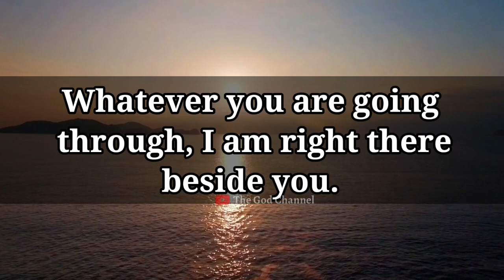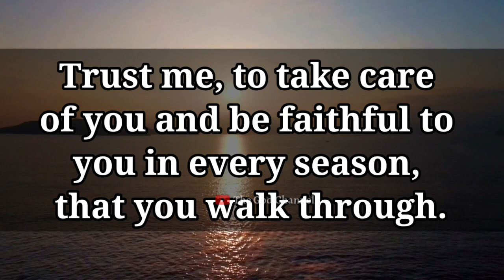God Says - Blessings Coming Your Way Tarot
god's says today
god says
god's says
ood says today
god says today for me
the god jesus says
today,god msg today
prophetic word
prophetic word from god for today,we have the prophetic word,how to know if a prophetic word is for you
exploring the prophetic with shawn bolz
prophetic word for you
prophetic word for someone

1. Angel message for me today

2. God blessings message

3. God message for you

4. God message for you today

5. God message today

6. God messages for me today

7. God's message for me today

8. God's message for you today

9. God's message today

10. Gods message for me

11. Gods message for me today

12. Gods message for you today

13. Gods message today

14. Prophetic word for me today

15. Catholic mass today

16. Catholic mass today live

17. Daily catholic mass today

18. Catholic mass

19. Mass today catholic

20. Catholic mass today daily tv mass

21. daily mass today

22. sunday mass today

23. Todays mass

24. Daily catholic mass

25. The catholic mass

26. Catholic mass youtube

27. Daily tv mass today

28. Holy mass today

29. Mass today

30. TV mass today

31. Daily tv mass toronto today

32. Daily mass

33. Today's mass

34. Daily holy mass

35. Sunday mass

36. Mass on tv

37. Vision tv daily mass

38. Phonetics word today

39. Today verse

40. God says today